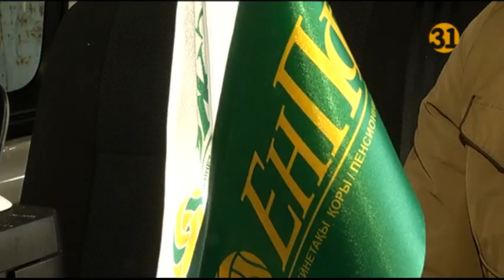«Пенсия.kz» с Нургали Карабаевым. Выпуск от 20.11.2019